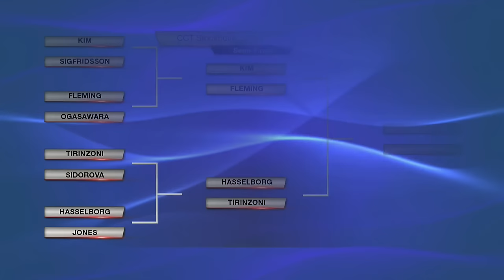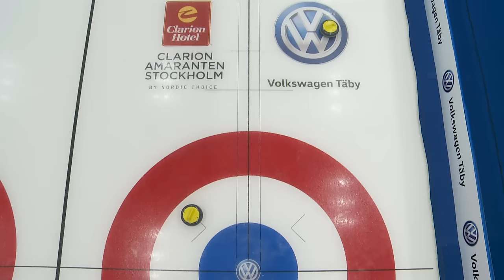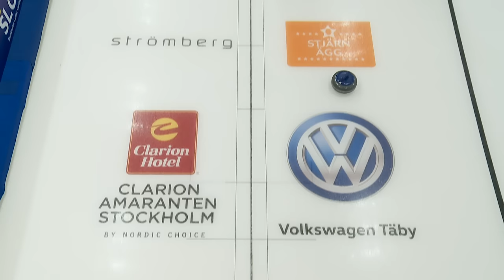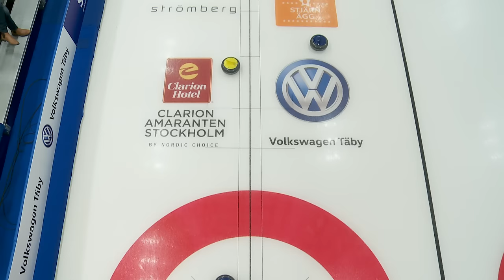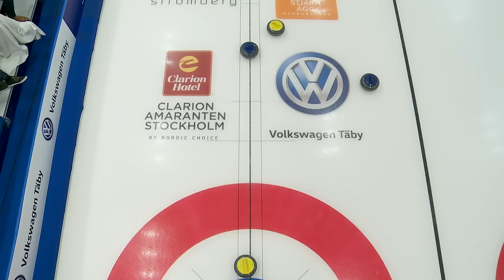Curling Champions Tour | SF | Hasselborg (swe) vs Tirinzoni (sui)